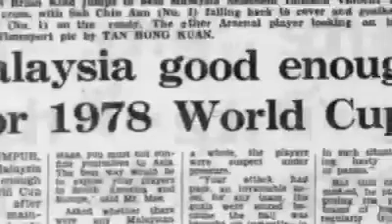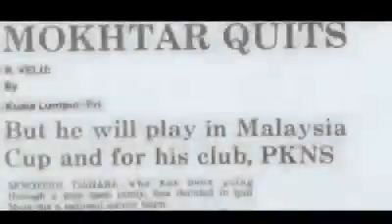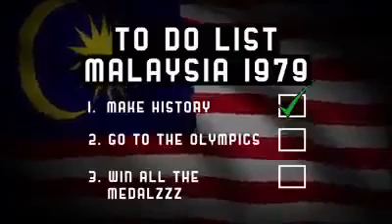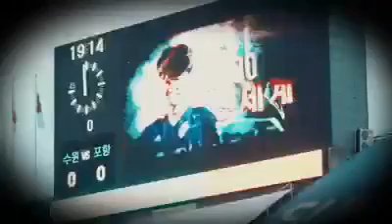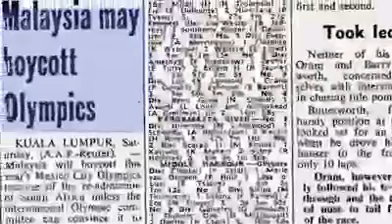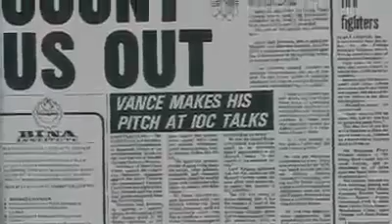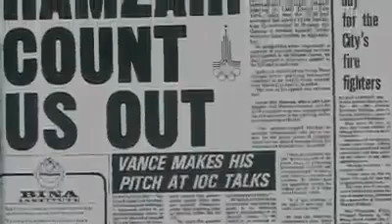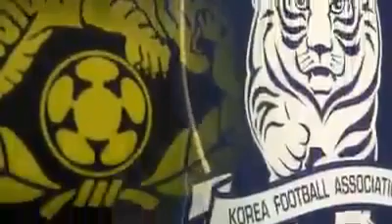No Star No HaL - Harimau Malaya To Olympic Moscow 1980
Phenomenon coach Perak The Bos Gaurus and ex-coach Malaysia Karl Heinz Weigang

Football players have to be proud when they are chosen to wear the national jersey and must put the country first, said former Harimau Malaya coach Karl-Heinz Weigang.

Met at the launching of the 1980 Harimau Malaya Documentary here today, he said players who aspire to reach the top should have strong determination to represent the country at the highest level.

“Playing for the country is an honour and you only will be selected when you excel at club level. To represent the country should be the dream of every player.

“Many do not really understand that they have to give 100 per cent to the country,” said Weigang who coached the Malaysian team from 1979 to 1982.

Malaysia qualified for the 1980 Olympic Games in Moscow, but joined the United States-led boycott of the Games following the Soviet Union’s invasion of Afghanistan.

“I had the pleasure to be in the Malaysian 1972 Olympics team as a liaison officer and 1980 as a coach. We had the opportunity to look around the whole country to find players and try to get the best team.

“I’m very proud of this team because I have pointed out many times to them that it is not easy to survive coaching under Weigang. Every player was always reminded on what they wanted and so they accepted hard work and they also needed to sacrifice in life and football,” he said.

Former Harimau Malaya captain Datuk Soh Chin Aun stressed that although the style of football is constantly changing but as a team, they should overcome it with their spirit of togetherness and have the mentality to fight for the country.

“We became successful during that time (1980) because of unity, this is something we cannot forget and must always be remembered. I hope the current players can learn something from what we did.

“In 1972 and 1980 the scenario were different, football in 1980 was different compared to 1972 because the style of playing was faster but what made us successful was that all members were united,” said Chin Aun.

Former national striker James Wong said espirit de corps among players must be like in the family in order to produce good results.

Wong was the scorer of the winning goal for the Harimau Malaya when they were up against South Korea in the deciding match at the Merdeka Stadium here on who would represent Asia at the 1980 Moscow Olympics. Malaysia won 2-1.

As for former national striker Hassan Sani, he said although Malaysia qualified for the Moscow Games, he was disappointed at not being able to be in action because of the boycott.

“Each time I was in action, doing it for the country was uppermost in my mind. We fought to qualify for the Olympics, but unfortunately did not get to play in the Olympics,” he said.